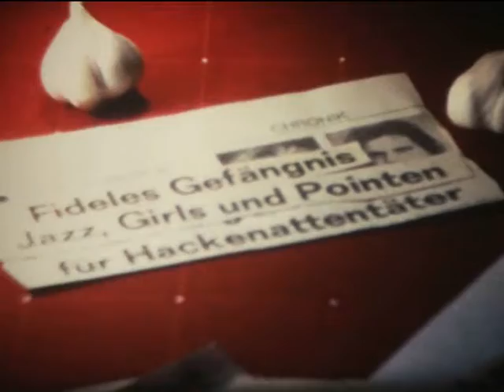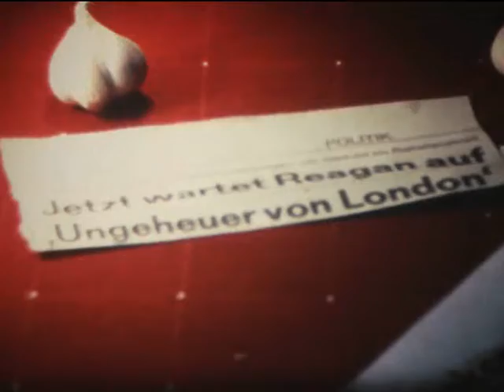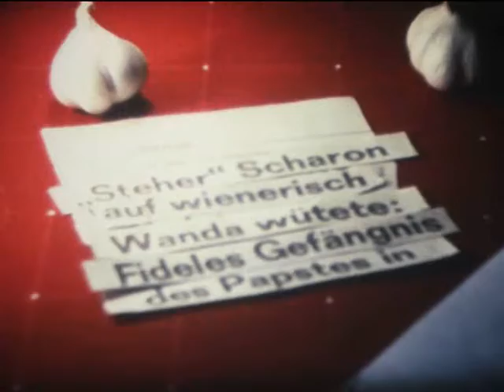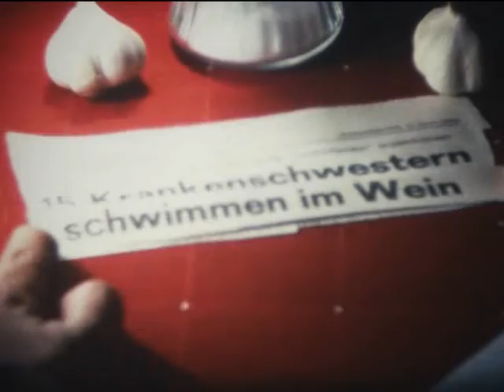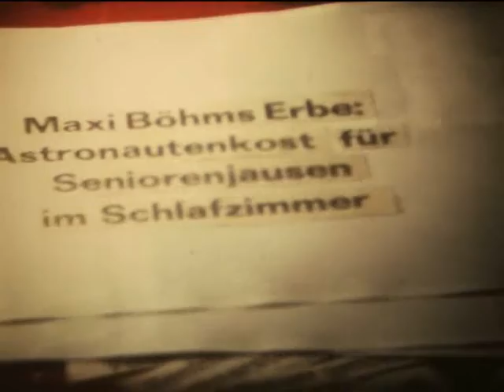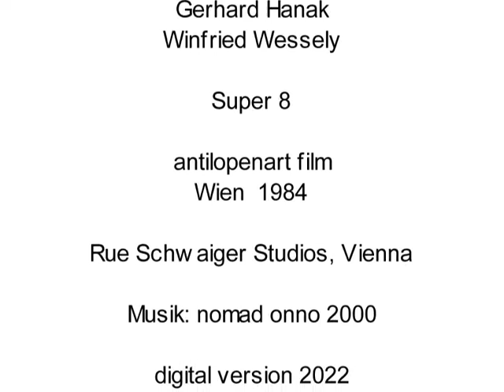Garlic News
Eine Schlagzeilen Permutation, Super 8 Film (1984)